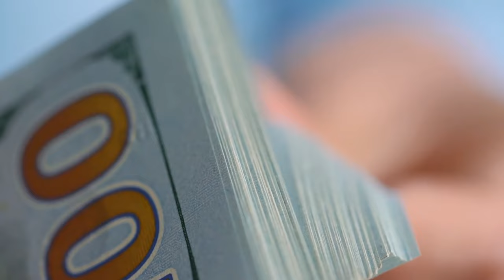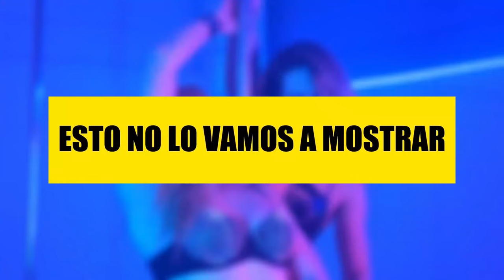💥¡PUEDES PERDER TU CASA! Crisis INMOBILIARIA e HIPOTECARIA: El DESPLOME se puede Repetir en 2024.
⚠️Desastre Inminente⚠️ Lo que NO te Dicen sobre la Crisis Inmobiliaria e Hipotecaria